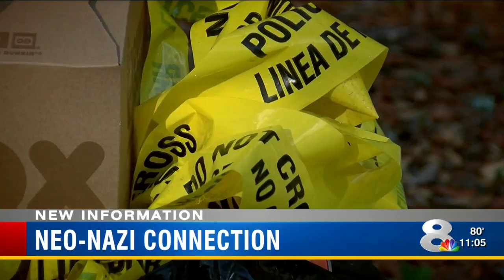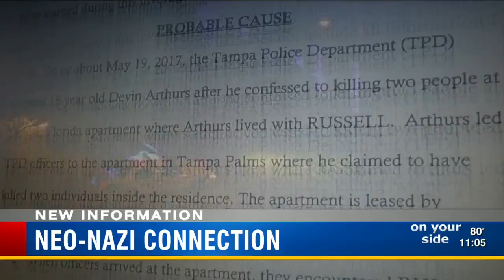Radioactive material, white supremacist propaganda found after Tampa Palms double murder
The investigation into Friday’s double murder at a Tampa Palms apartment complex is expanding after authorities found bomb making ingredients, ties to neo-Nazi philosophy and two forms of radioactive material.